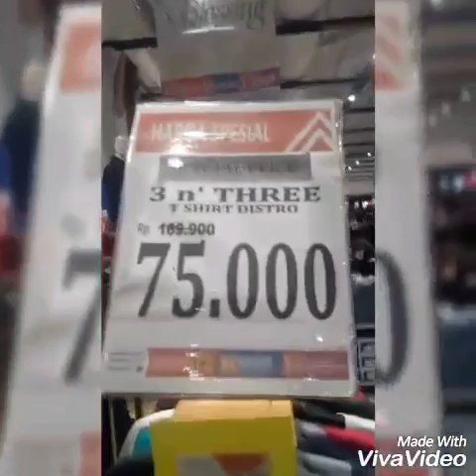Ajai Counter 3Nthree Transmart Cimahi